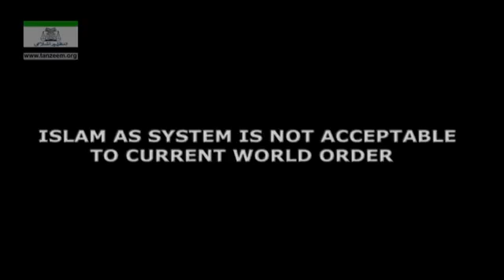160 MNU 165 ISLAM AS SYSTEM IS NOT ACCEPTABLE TO CURRENT WORLD ORDER